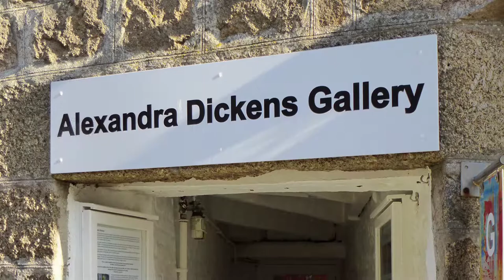ALEXANDRA DICKENS ARTIST CORNWALL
Vibrant art by St Ives local artist,enjoy at Alexandra's Studio Gallery.